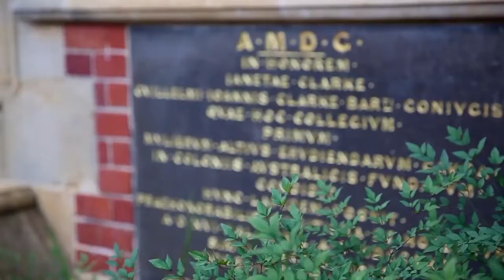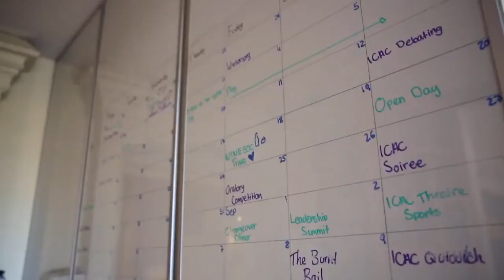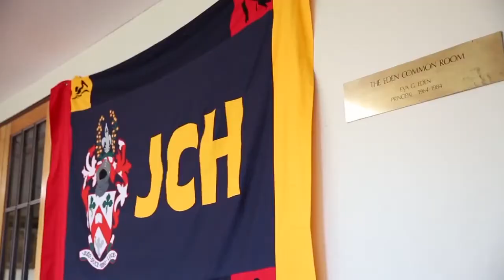Janet Clarke Hall | An Introduction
A leading academic College since 1886.